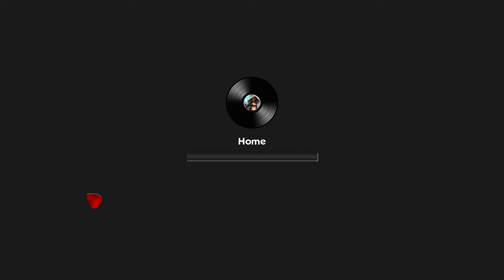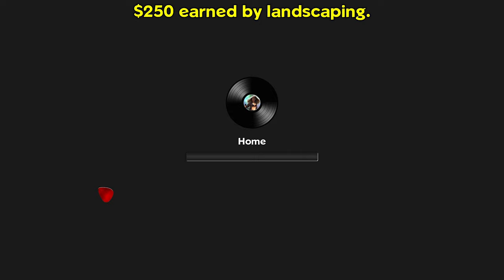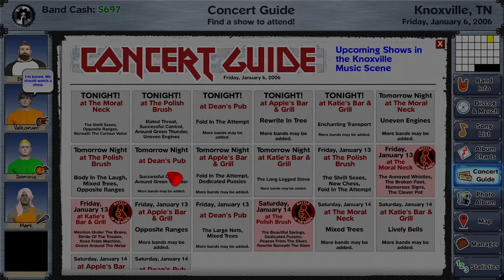GIVEAWAY - Kings Of Rock - Rising Star 2 Gameplay Episode #7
PC Specs

CPU: Intel® Core™ i7 5930K
CPU Cooler: Corsair Hydro Series H100i CPU Cooler
Motherboard: MSI X99S Gaming 7 Motherboard
Graphics: 2x MSI GeForce GTX 980 Gaming 4GB in SLI
Memory: G.Skill Ripjaws 4 F4-2400C15Q-16GRR 16GB (4x4GB) DDR4
Solid State Drive: Samsung 850 Pro Series 256GB SSD
Hard Drive: Seagate Barracuda 2TB ST2000DM001
Case: Phanteks Enthoo Luxe Black
Power Supply: Seasonic X-1250 80Plus Gold 1250W
Cable Kit: PCCG Sleeved Cable Extension Kit Black
Additional Cable: PCCG Sleeved 45cm PCI-E 6+2pin Cable Red
Additional Lighting: Phanteks Multi Coloured LED Strip 1m
Fans: Corsair Air Series AF120 Quiet Edition Case Fan
Additional Fans: Corsair Air Series SP120 Quiet Edition PWM Twin Pack
Operating System: Microsoft Windows 8.1 64bit OEM